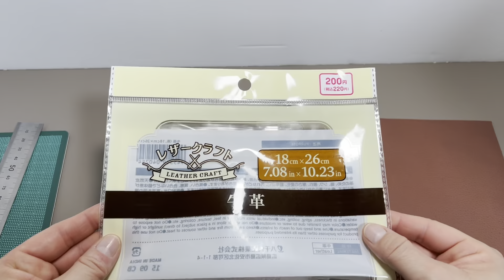システム手帳M5のリングサポーターを作ってみます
自作システム手帳M5（Micro5）のリング跡を軽減するために、リングサポーターを作ってみました。
不器用全開の動画です(^^;;

▼使ったもの
・ダイソー：牛革 18cm×26cm 茶色（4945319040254）
・30cm定規
・ジェットストリーム 4&1
・カッターマット
・カッター
・目打ち
・はさみ